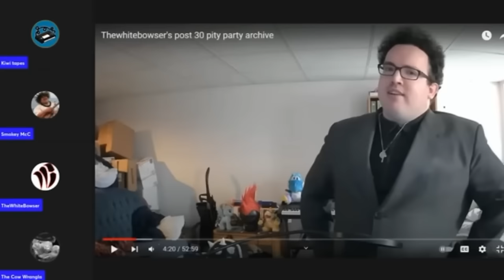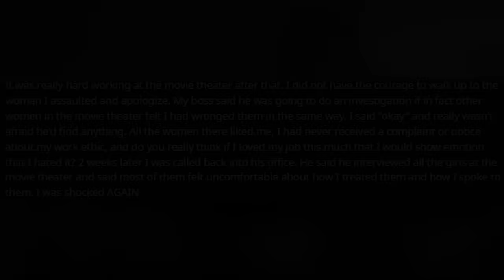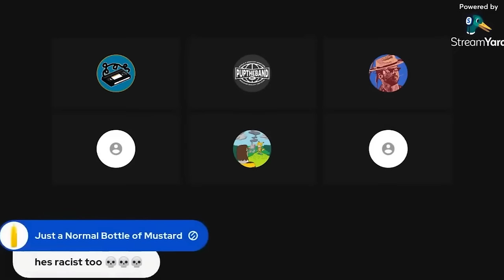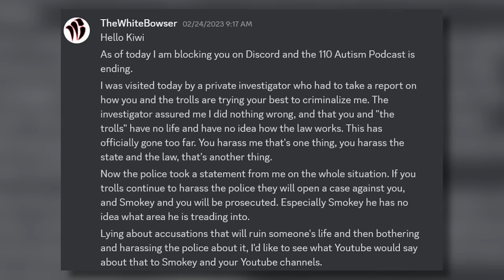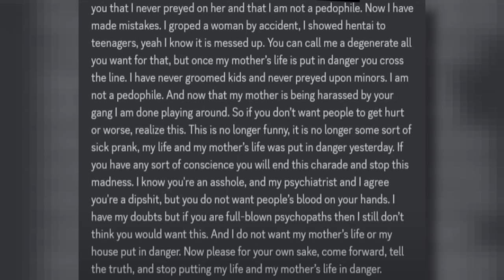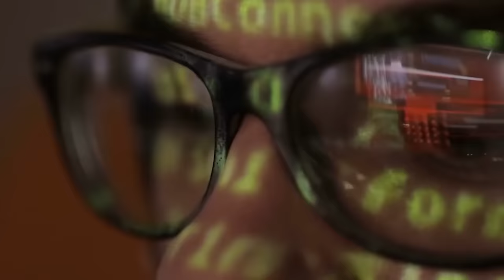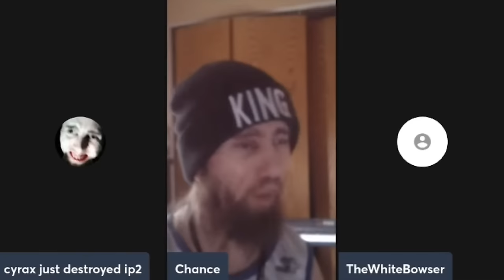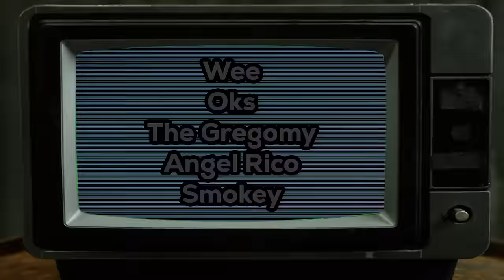The White Bowser Is A Predator | A Lolcow Documentary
The White Bowser is an infamous lolcow that was discovered by SmokeyMcc and Kiwi Tapes. He has a very dark past that will will uncover today! Join me for the newest lolcow documentary.

PLEASE do not harass anyone featured in these videos. They are for documentation and entertainment purposes, not to send hate raids. Be cool, thank you and enjoy!

The Kiwi Farms & Interviews with Smokey, Kiwi, & Cow Wrangler.